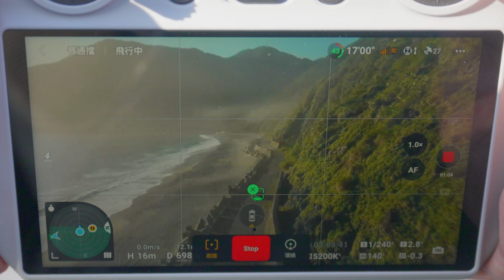質量才是王道？DJI Mavic 3 Classic⏐2023 大疆 Mavic系列空拍機最佳選擇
*影片空拍畫面皆為 Hasselblad 哈蘇影像色彩直出

2023年 DJI Mavic 3 Classic 成為我們拍攝影片的新成員，由於北部天氣不好，一直沒有什麼機會去飛飛看，不過在陰天試飛的時候已經讓我對於這台4/3 cmos相機的銳利度有了很深的印象，另外全向避障加上積極繞行功能，就算控制飛機筆直朝障礙物飛過去，仍然能夠進行滑順的閃避飛行，這真的是太神奇了！

相較過去一年所使用的FPV來說，Mavic 3 Classic 多了很多的保障以及號稱46分鐘的飛行時間，我想就算打個折，假設實際只能飛30分鐘好了，還是比FPV有更多的餘裕可以專心取景，更不用說因為較大的感光元件而能夠擷取的細節。

在軟體和硬體能夠互相妥善支援的情況下，DJI Mavic 3 Classic 將會是一台能夠創造出高質量影像的強大工具。